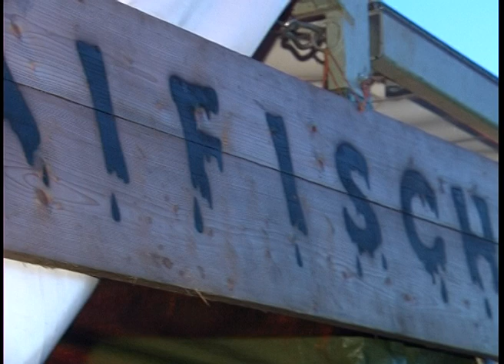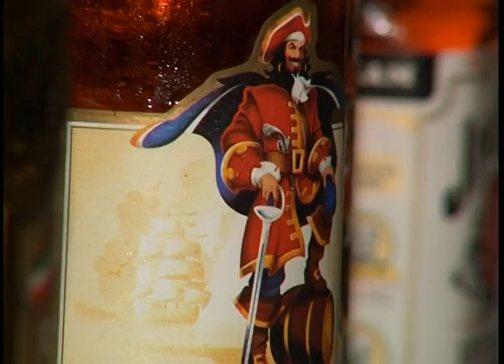Fischgrillparty und Haifischbar in Gaspoltshofen 2006